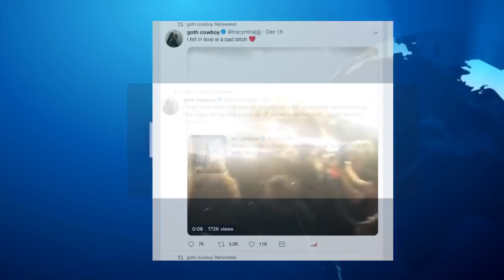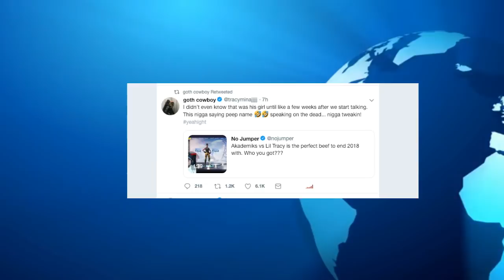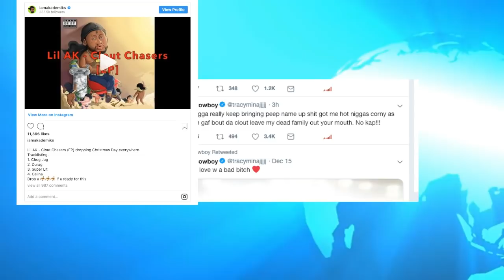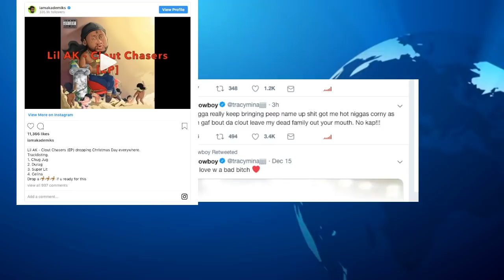Dj Akademiks ARGUES with Guy (lil tracy) Who Took His Girlfriend she is present 'Clout Chasers'